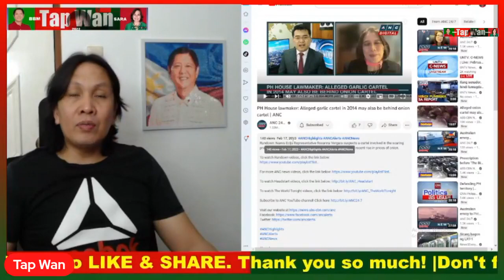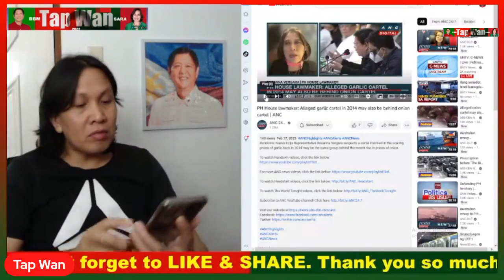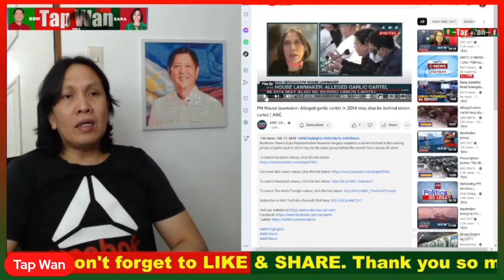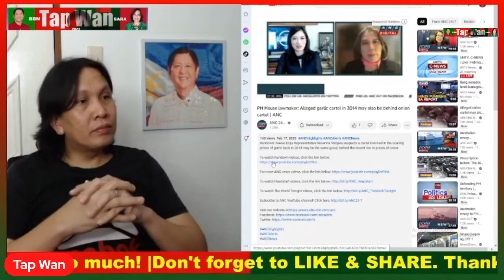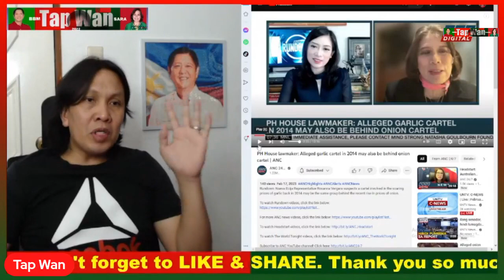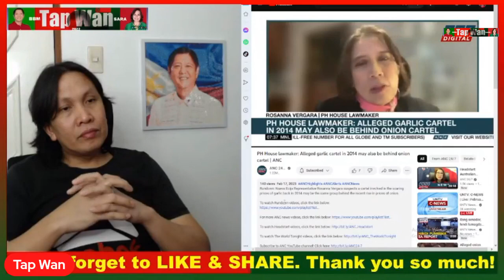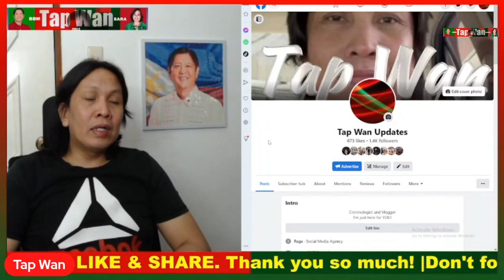Top ONE sa K@SINUNG@LINGAN itong si MaharLOKA aka HITAD | T@NG@ lang maniniwala sa kanya